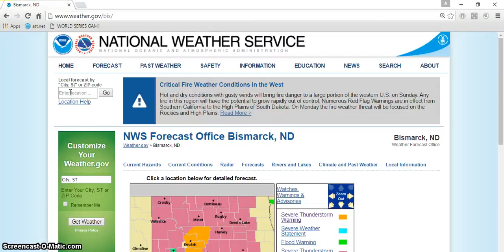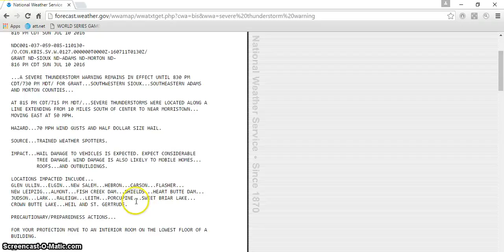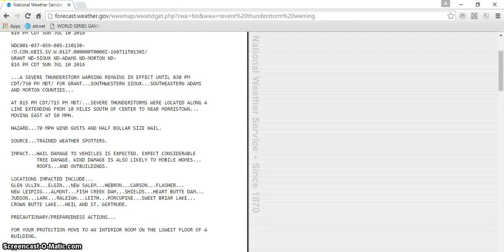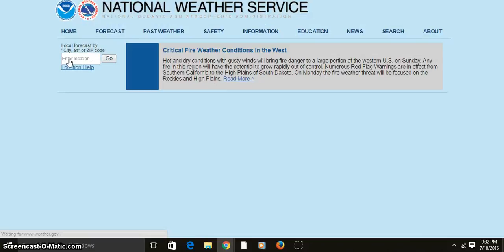Severe Thunderstorm Warning Bismarck, ND 7/10/16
70 mph gust are warned!!!